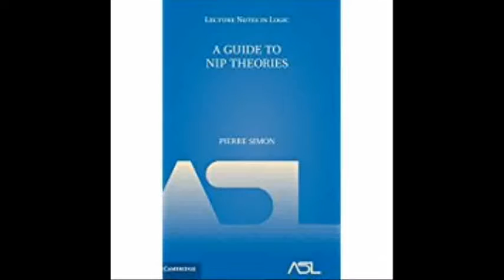A Guide to NIP Theories Lecture Notes in Logic